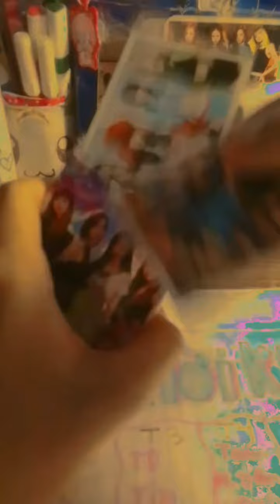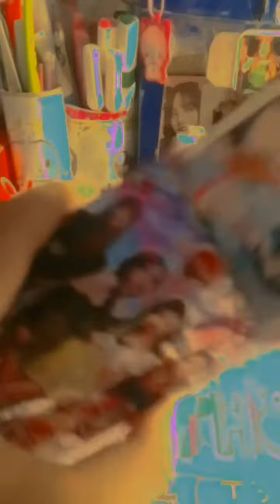gói hàng đứa tui ghét kiểu